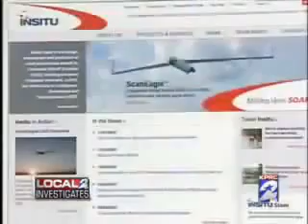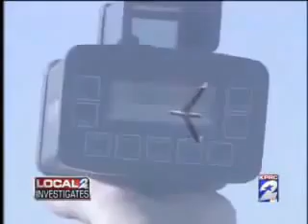Drone Culture USA